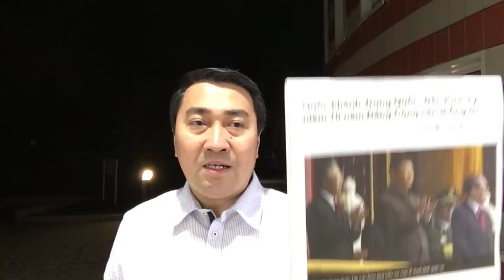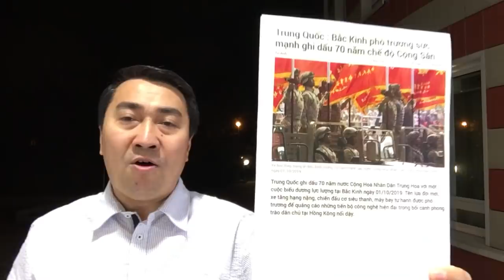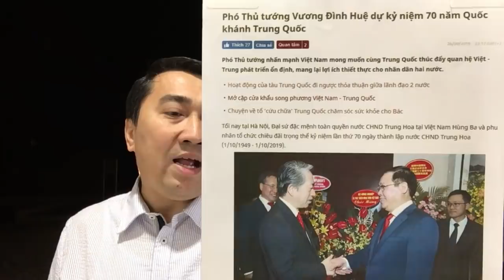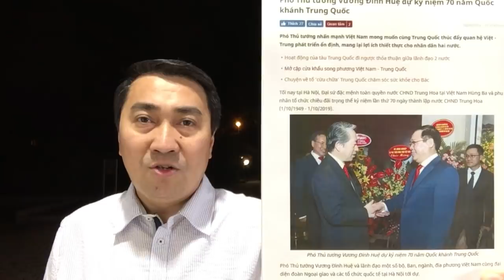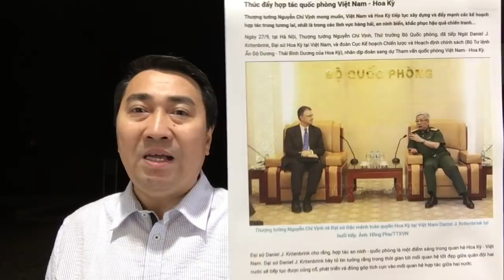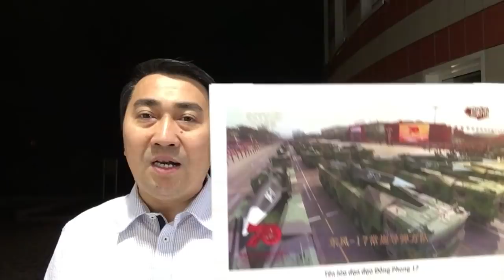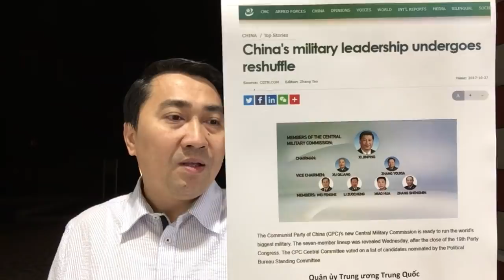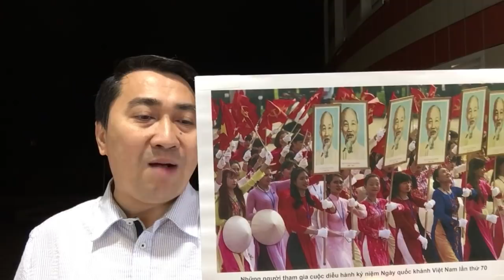Khoe vũ_khí, Bắc Kinh mộng bá quyền – Đưa ảnh Tập, Trung_Quốc chỉ vĩ nhân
Video: Nuốt cục nghẹn, Phạm Bình Minh về nước – Tránh Trung Quốc, vì sao không chỉ tên